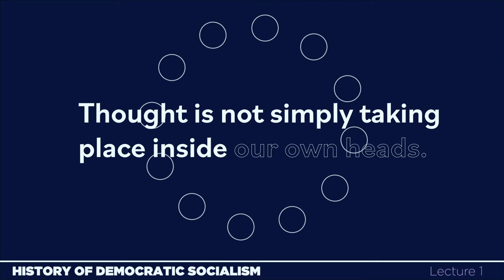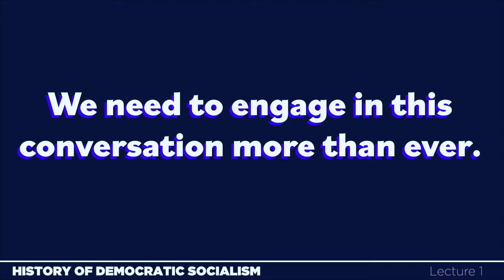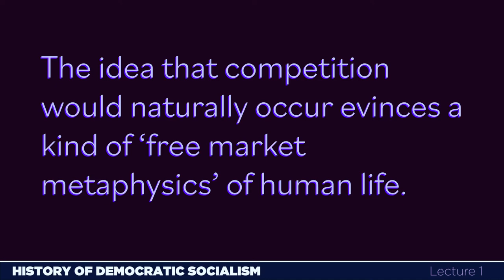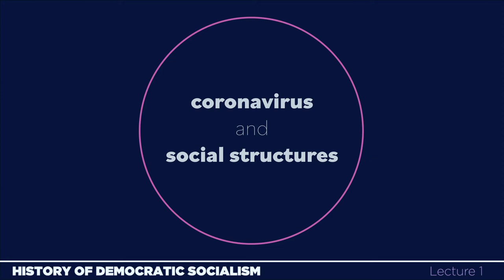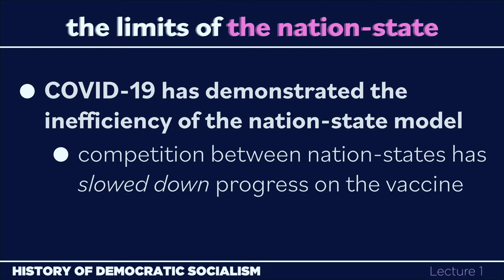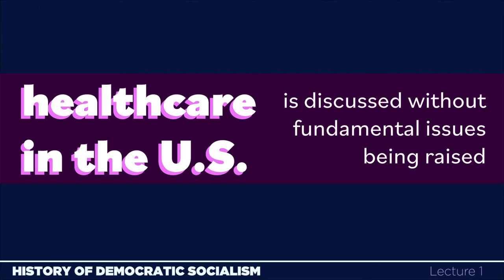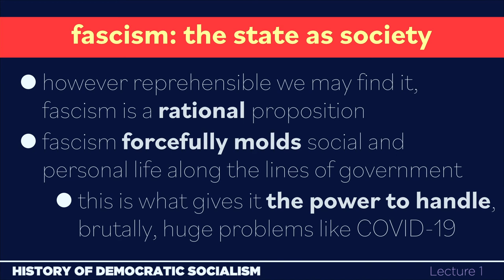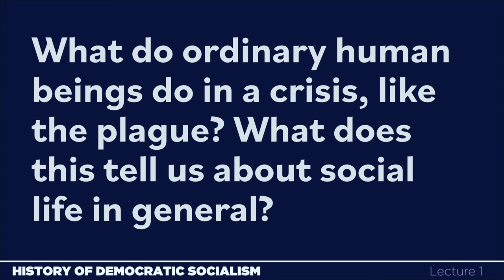The History of Democratic Socialism, Lecture 1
In this introductory lecture, first delivered in April 2020, Stanford Professor Emeritus of History Mark Mancall introduces the issues of social democracy and democratic socialism in the context of the novel coronavirus pandemic. He delineates the difference between social democracy and democratic socialism, and introduces the key questions of this lecture series, before introducing some of the key texts -- Albert Camus' The Plague and Edmund Wilson's To the Finland Station -- that illuminate key dilemmas in social change for today.